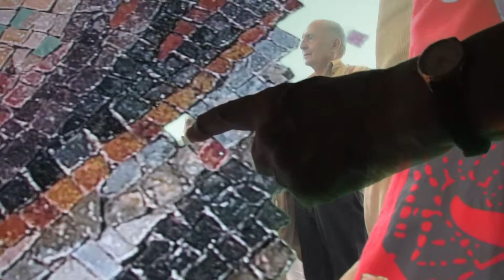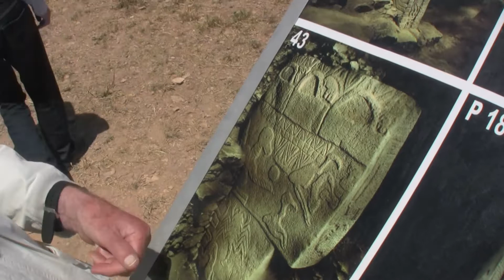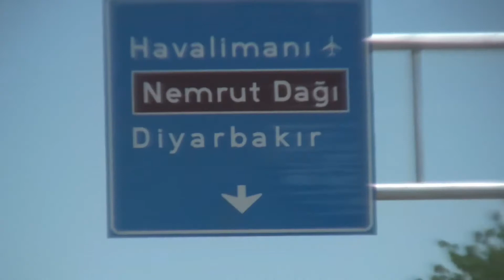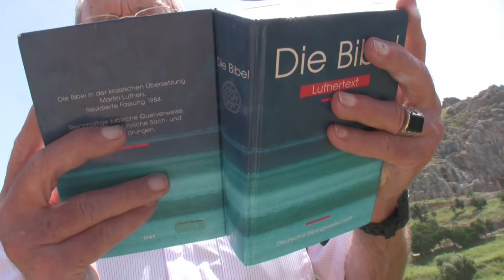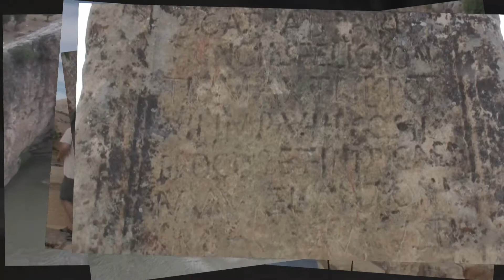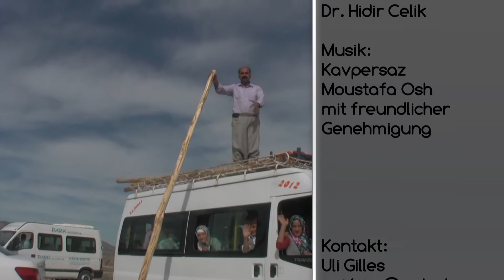Auf den Spuren der Kulturen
Bildungsreise des Bonner Institut für Migrationsforschung Ende Mai 2013
nach Gaziantep
auf historischen Spuren in kurdischem Gebiet und auf den Spuren der aktuellen Politik in der Türkei nahe der syrischen Grenze
Kamera, Schnitt , Animation, Kommentar: Uli Gilles